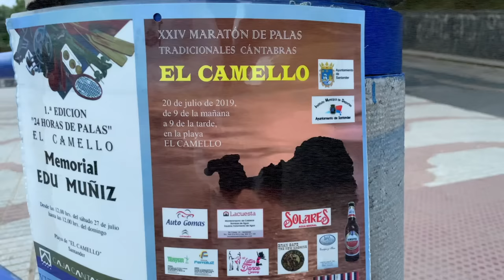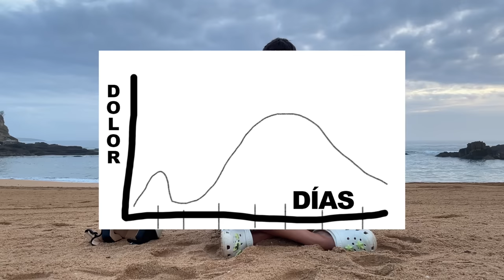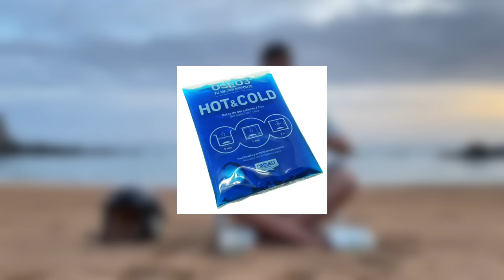Mi Operación de 🍆✂️, Así estoy 1 Semana Después